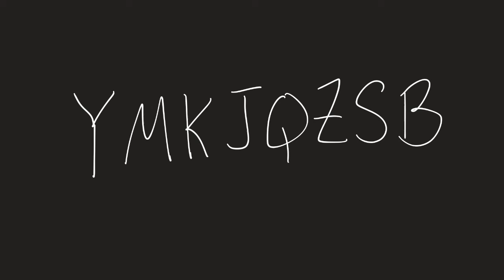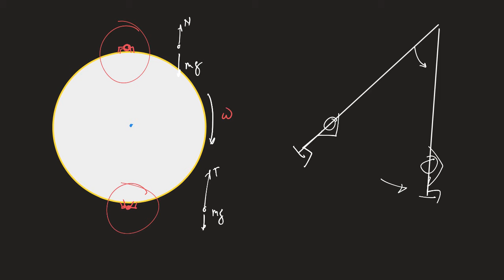More UCM and intro to Newton’s Third Law 4th